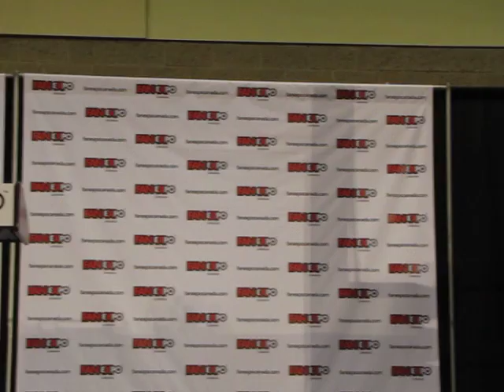John Barrowman - 1/2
John Barrowman's Q&A at Fan Expo, August 2012.  Part 1 of 2.